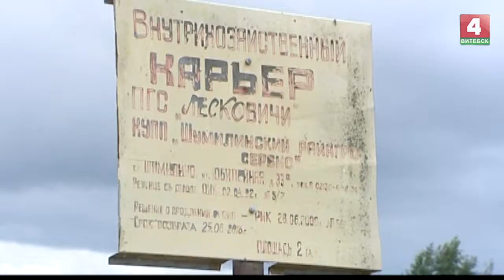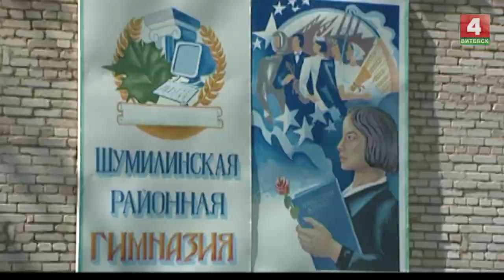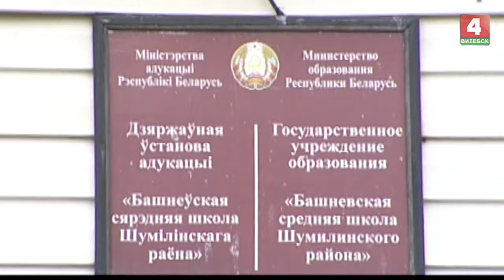Экология и мы (16.08.2018)